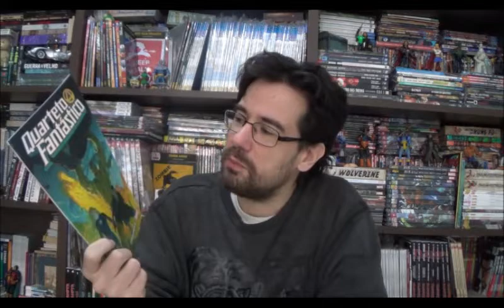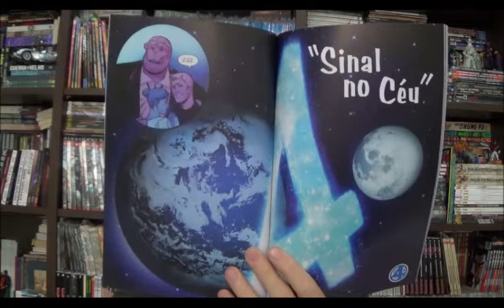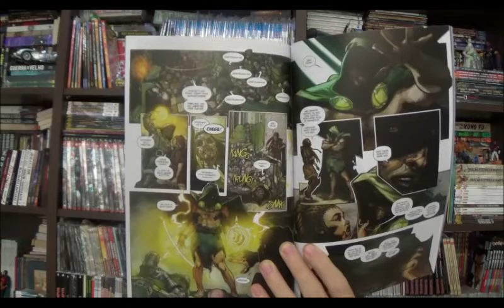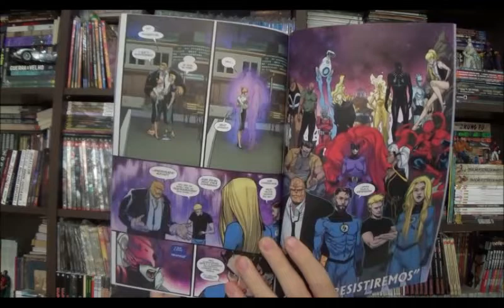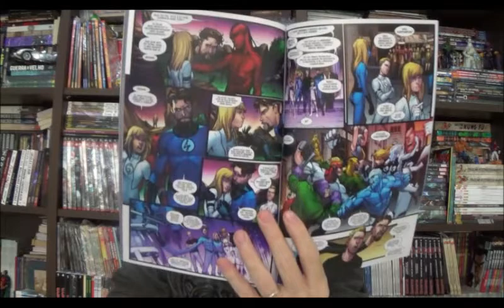Chapéu do Presto Especial - O retorno do Quarteto Fantástico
Bem-vindos a mais um Chapéu do Presto especial, no programa de hoje vamos com Quarteto Fantástico Eternamente, que mostra o retorno da família Marvel depois de um longo inverno.

⚠ Link para compras na Amazon

Campinas - SP
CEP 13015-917